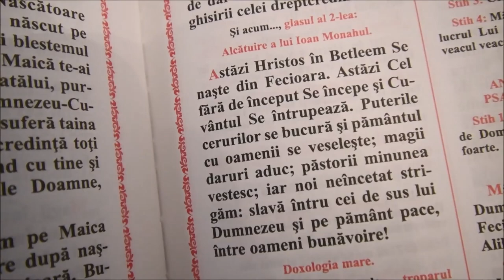Paraclisul de iarnă al Mănăstirii Hadâmbu și-a serbat al doilea hram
Pelerinii au participat astăzi, 26 decembrie 2021, la Sfânta Liturghie prilejuită de hramul Paraclisului „Sfântul Cuvios Nicodim de la Tisamana” al Mănăstirii Hadâmbu. Sfântul Cuvios Nicodim este al doilea ocrotitor al Sfântului Altar de la demisolul Catedralei „Acoperământul Maicii Domnului”, alături de Sfântul Ierarh Nicolae. Din soborul slujitorilor au mai făcut parte arhimandritul Nicodim Gheorghiţă, stareţul Mănăstirii Hadâmbu, şi arhimandritul Nectarie Herman, stareţul Mănăstirii Horăşti din Republica Moldova. Răspunsurile la strană au fost oferite de un grup de tineri absolvenţi ai Facultăţii de Teologie Ortodoxă „Dumitru Stăniloae” din Iaşi. La momentul Chinonicului au fost interpretate câteva colinde tradiţionale româneşti. Predica sărbătorii a fost ţinută de către părintele Andrei Mocanu de la Parohia Cucuteni-Leţcani, judeţul Iaşi, care a făcut referire la viaţa Sfântului Nicodim de la Tismana, dar şi la jertfa depusă în ultimele trei decenii de către arhimandritul Nicodim Gheorhiţă la Mănăstirea Hadâmbu. Un cuvânt emoţionant a ţinut la final arhimandritul Nectarie Herman, care a preciat lucrarea şi ostenala părintelui stareţ Nicodim Gheorghiţă depusă în aşezarea monahală din Dealul Mare. Părintele stareţ Nicodim Gheorghiţă a mulţumit tuturor pentru că s-au rugat împreună la acest ceas de sărbătoare, în cea de-a doua zi de Crăciun, când Dumnezeu a rânduit ca toată Moldova să fie acoperită de un veşmânt de nea. „Mă bucur că Dumnezeu v-a ajutat ca în această zi să fiţi prezenţi la Sfânta Liturghie prilejuită de serbarea celui de-al doilea hram al paraclisului de iarnă. Am avut bucuria ca în soborul slujitorilor să fie cei mai apropiaţi sufletului meu. În acest an, după cum aţi observat, avem parte de un peisaj de iarnă deosebit. Dumnezeu să vă răsplătească dragostea şi mai ales că aveţi grijă de suflet”. Stareţul Mănăstirii Hadâmbu, împreună cu fiii duhovniceşti şi cu toţi credincioşii au cântat câteva colinde. La ieşirea din sfântul locaş, oamenii au primit un pahar cu vin, o ciocolată şi o felie de cozonac.